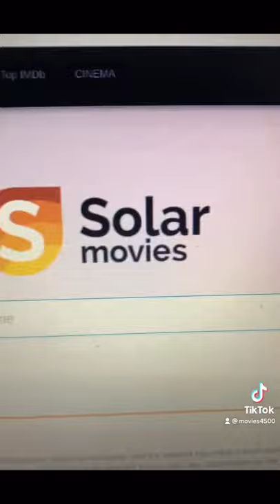Top 3 free movie websites